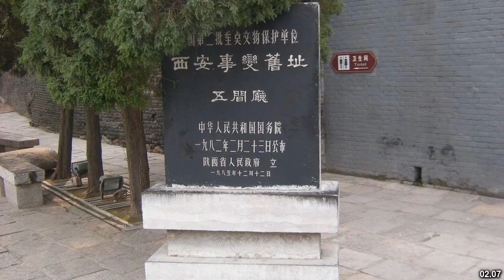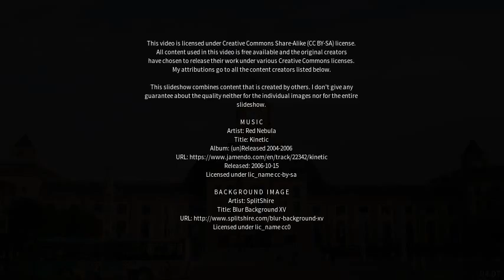Best places to visit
Best places to visit - Fengxiang (China) Best places to visit - Slideshows from all over the world - City trips, nature pictures, etc.